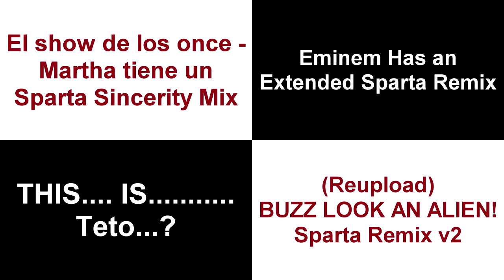Let's Create Instead - Sparta Remixes Side-By-Side 209 (NotaBee Version)